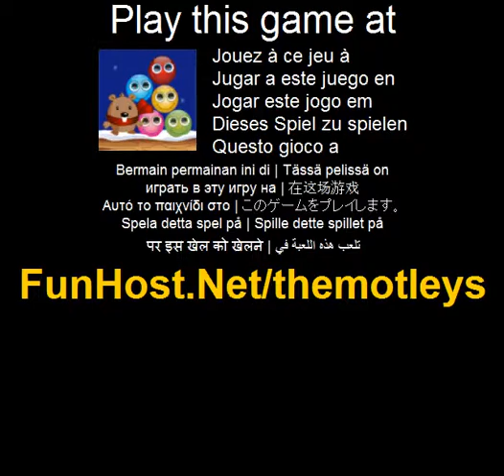Motleys - ビデオゲーム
3 つ以上同じ色の Motleys を照合することによって、画面をクリアします。掛かる Motleys、地上に到達させてはいけない。3 以上の同じ色の Motleys に一致する余分なポイントを与えます。レベルが完了すると、残り時間は余分なポイントとして追加されます。ゲームは物理学を実装する新しい新鮮な表情で人気のあるカジュアルなマッチ 3 ゲームに基づきます。完全爆発効果も含まれています。

でこのゲームをプレイ ！